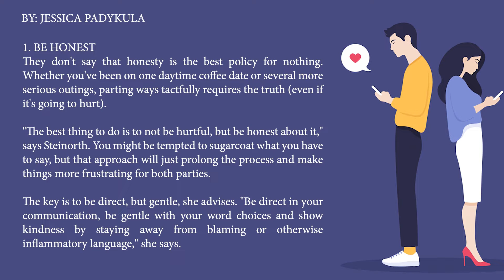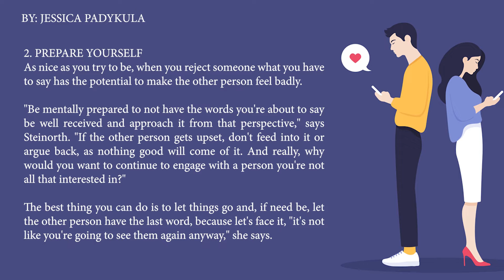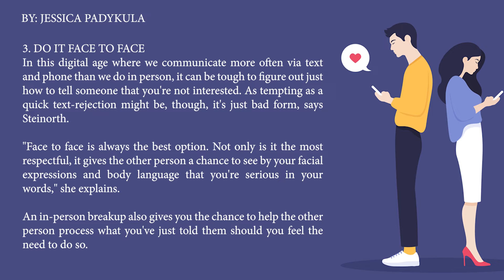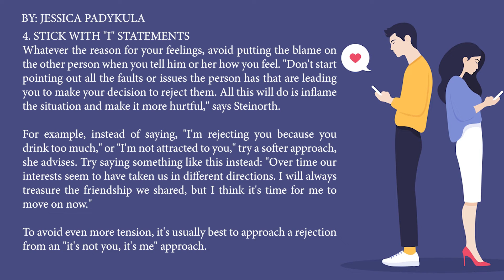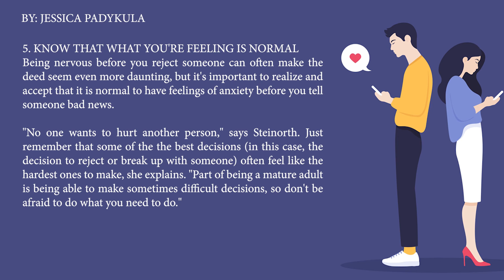5 WAYS TO REJECT SOMEONE NICELY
My name is RATHIN SEN, Welcome to DEEP GRIP
Thanks,
Rathin Sen